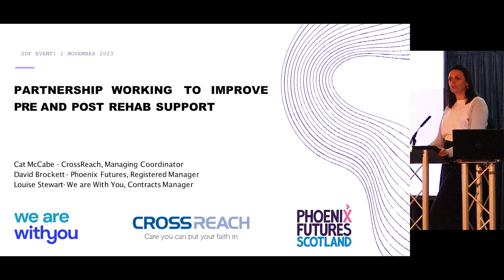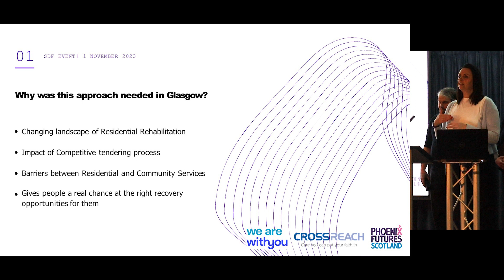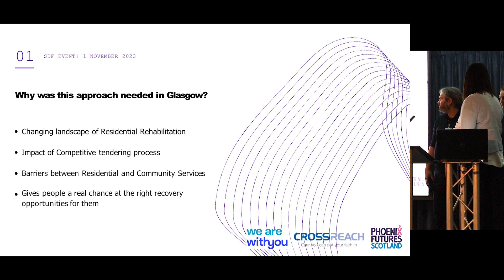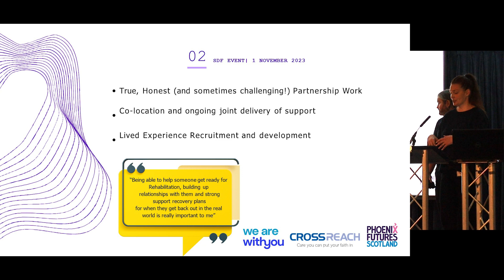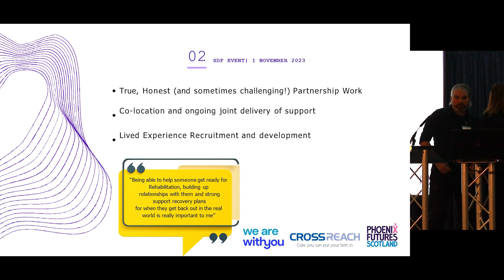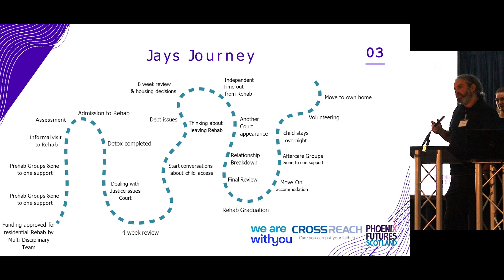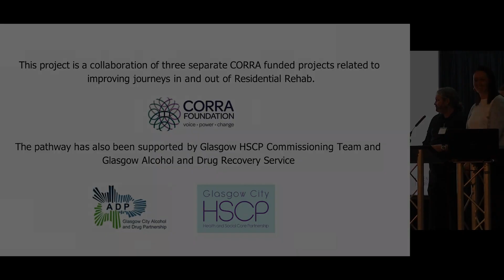Crossreach, With You and Phoenix Futures, Partnership Working - Emerging Practice Event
Presentation: Crossreach, With You and Phoenix Futures - Partnership Working to Improve Pre and Post Rehab Support
Speakers: Cat McCabe, David Brockett and Louise Stewart

Scotland's National Emerging Practice Event showcased new and innovative practice from services across Scotland and offered an opportunity to not only hear about cutting edge practice but to network and discuss the implications and lessons for commissioners, service managers and service providers.

Scotland’s National Mission to reduce drug-related deaths and improve lives is a challenge to us all. Clearly change is required to improve services and outcomes… but what works?  Having presented the evidence for what can work, SDF was keen people hear the experience of delivering innovative practice and the learning and reflection of those delivering change.

This event was held in Dundee on 1 November 2023.